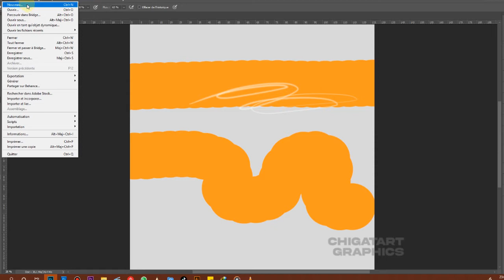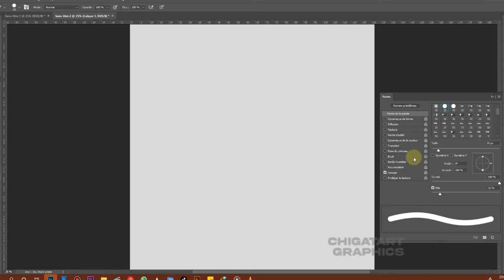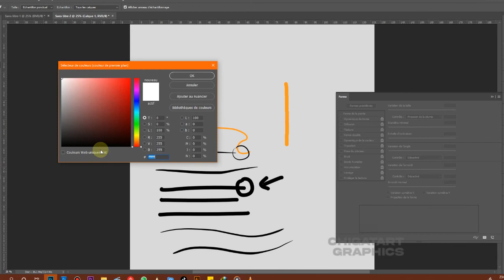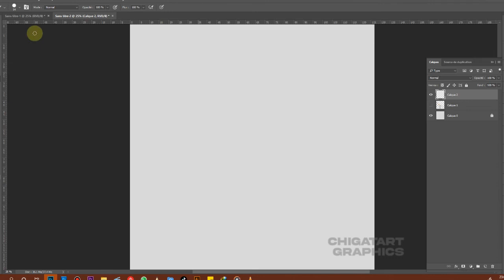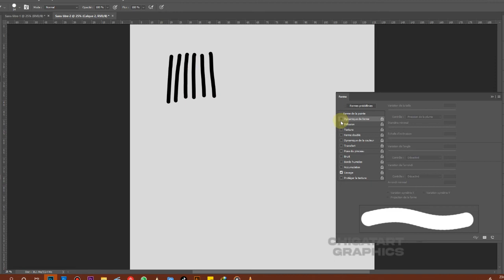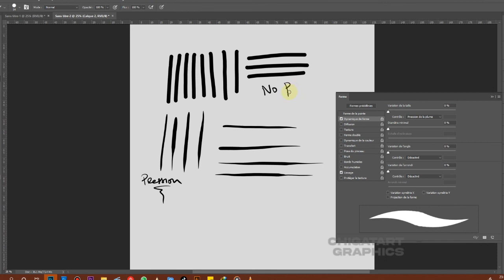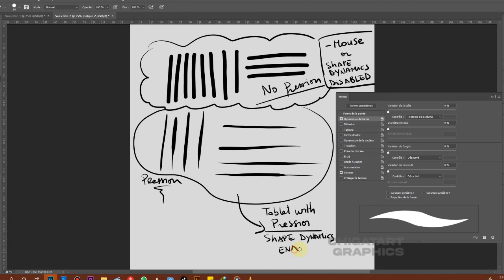LINES ART IN PHOTOSHOP: TABLET OR MOUSE?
Million Dollar Mind : Alban Chela, 5ive$tar Fine$$e
The Game: Satara
Ymir : BEATSMASH